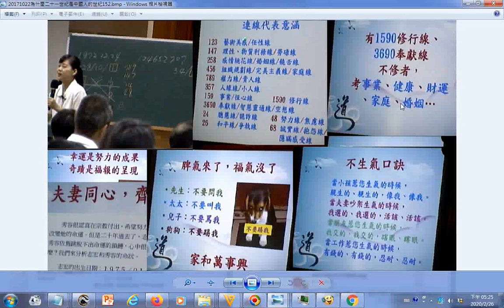特殊演講 不生氣口訣 手上的多種線 連線代表意涵 夫妻同心 家和萬事興